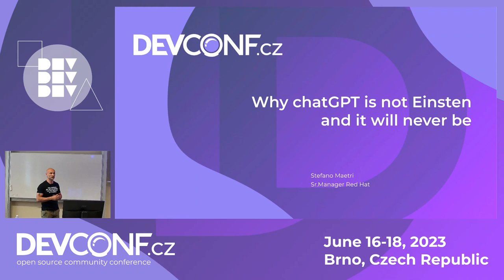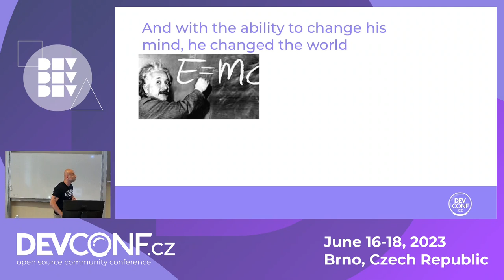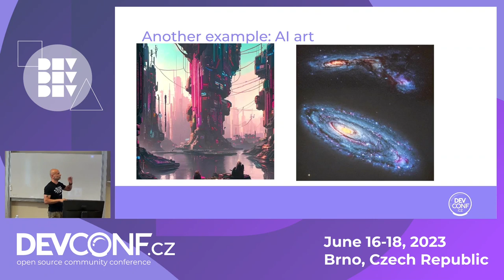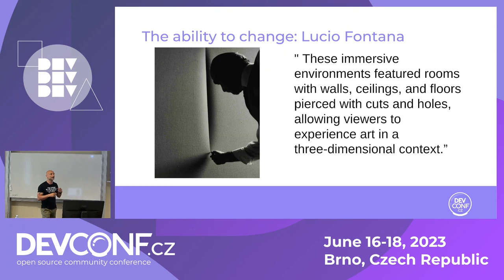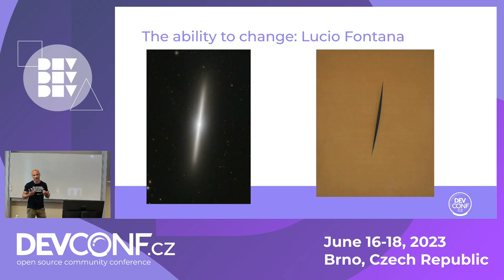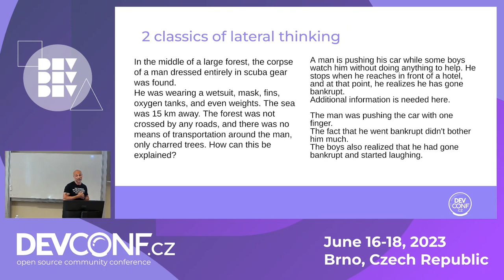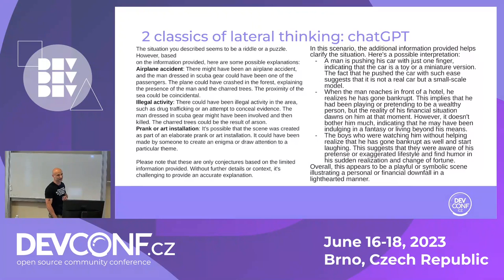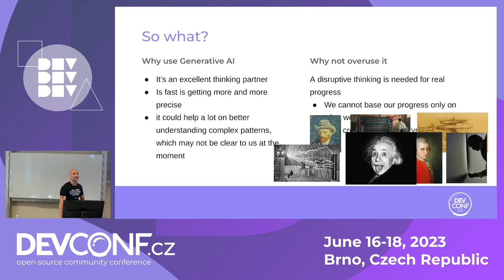Why ChatGPT is not Einstein and it will never be - DevConf.CZ 2023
Speaker(s): Stefano Maestri

We will look at why chatGPT cannot create true innovation or a complete change of perspective like Einstein did introduce relativity. And what is the real risk for the human being of overusing AI? AI could be a tool, certainly cannot be the driver of innovation.